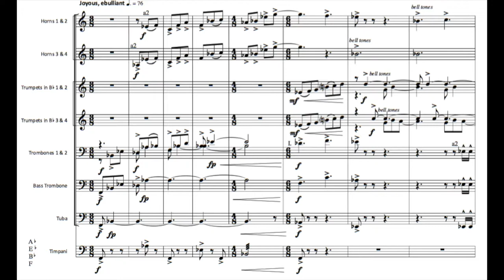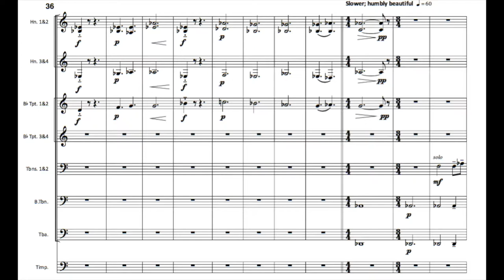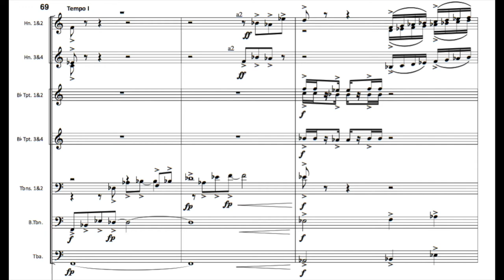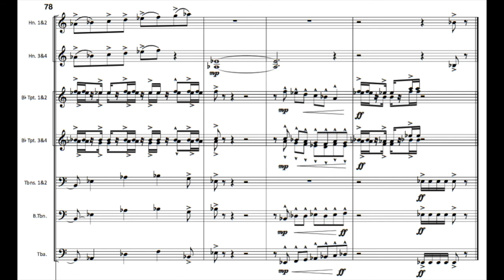Unbounded by Anthony Suter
Unbounded by Anthony Suter (2014)

commissioned by the University of Redlands in honor of Richard and Virginia Hunsaker

University of Redlands Brass Ensemble
Andrew Glendening, conductor

Brad Andrews, recording engineer

work available from the composer